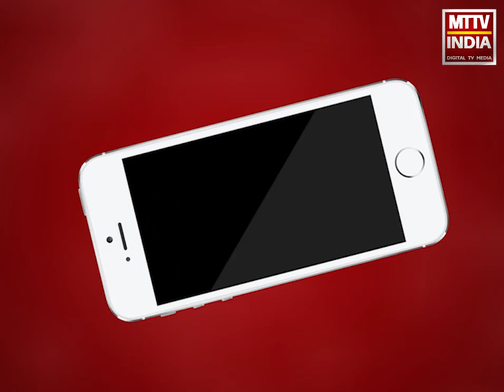Ajmer | अजमेर में 5 मरीज हुए कोरोना मुक्त | MTTV INDIA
अजमेर में 5 मरीज हुए कोरोना मुक्त ,जिले में एके अस्पताल ब्यावर के 2 मरीज आए सामने ,वाईएन अस्पताल किशनगढ़ के 9 मरीज की रिपोर्ट आई पॉजिटिव